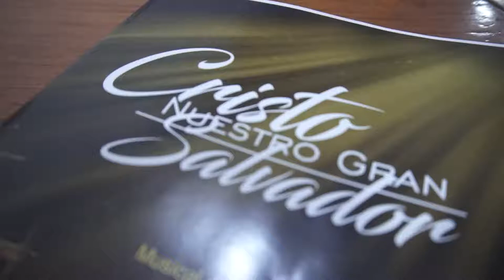Cantata Navideña - Don Torcuato 2018